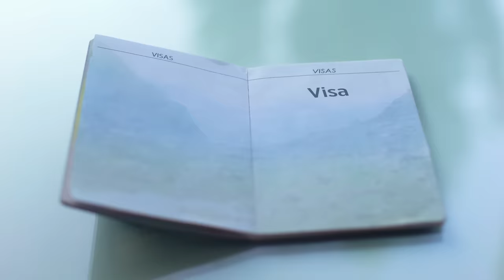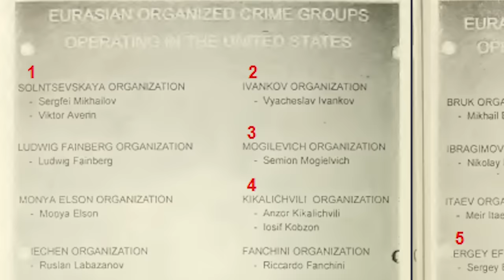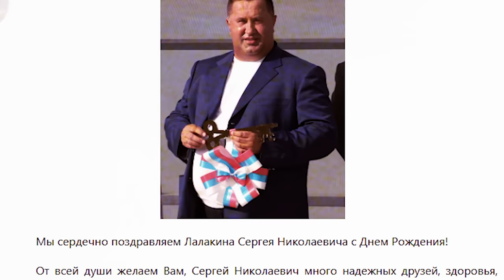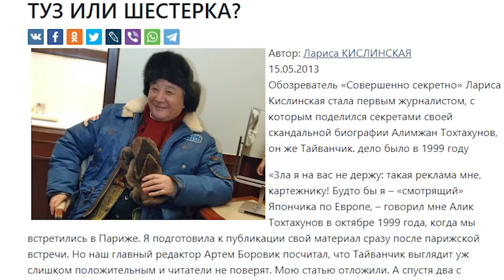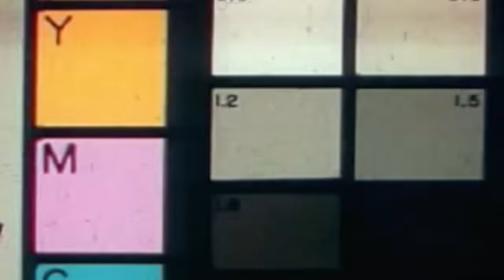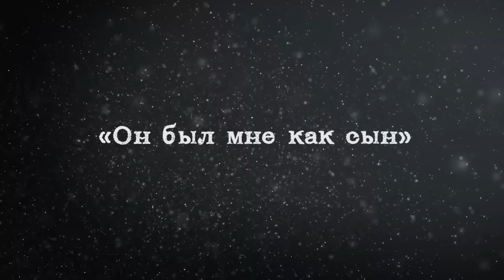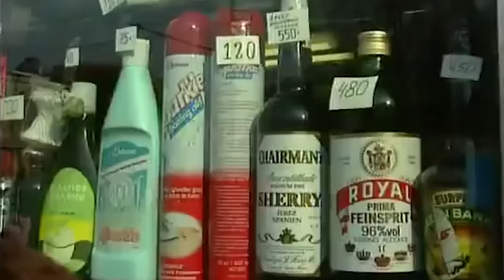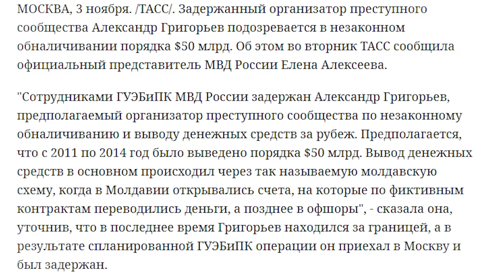«Крысиное Царство» | Путинизм как он есть #8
🌃 «Крысиное Царство» - восьмая часть из цикла «Путинизм как он есть». Артём Круглов копается в событиях России 90-х и делает неожиданные открытия. Как бандиты пришли к власти в стране и как укрепились при Владимире Путине - вы узнаете из этого видео.
🎬 Таймкоды:
00:00 - Кто такой Борис Иванюженков? Загадочный полёт в США.
02:41 - Леонид Ройтман о четырёх самых могущественных ОПГ в России. История Сергея "Лучка" Лалакина.
04:40 - Боря Ротан и Сергей "Поп" Попов.
05:56 - Небезызвестный ныне друг авторитета Сергея Попова.
06:39 - Михаил Черной о Дерипаске.
08:00 - Кто такой Сергей Эфрос и его деятельность в Калифорнии
10:43 - Крысиное царство как оно есть. Заставка.
13:00 - Как зарождалась подольская ОПГ.
17:15 - Кто сделал Ротана министром? Его жизнь при Путине.
22:08 - Как зарождалась измайловская ОПГ
27:51 - Крыша измайловской ОПГ.
33:48 - Воспоминания Александра Литвиненко
38:59 - Михаил Черной и Олег Дерипаска - феерический суд в Лондоне
45:46 - Союзконтракт и "Ножки Буша"
52:00 - Пирамида из 90-х "Властелина" - кто, зачем и чем всё закончилось?
52:55 - Ландромат - как из России вывели и отмыли 20 миллиардов долларов
55:24 - Роль двоюродного брата Путина в "Ландромате"
57:06 - «Есть Путин – есть Россия. Нет Путина – нет России!»